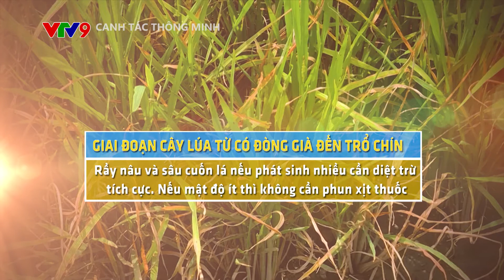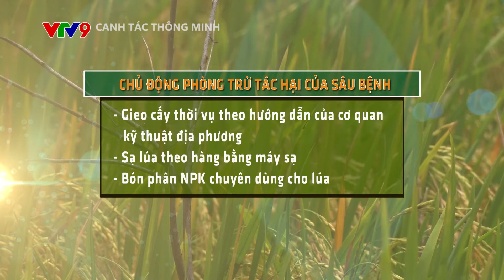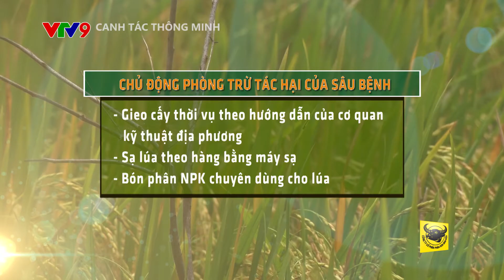CANH TÁC THÔNG MINH SỐ 41: QUẢN LÝ SÂU BỆNH HẠI LÚA GIAI ĐOẠN TRỔ, CHÍN_ SỨC SÔNG TRẺ SẢN XUẤT